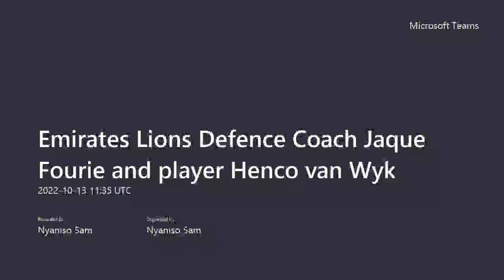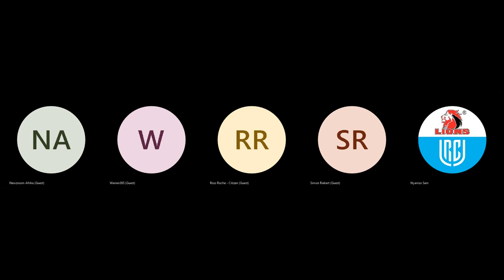Chatting to Lions Defence Coach Jaque Fourie and Henco van Wyk ahead of URC match vs Ulster